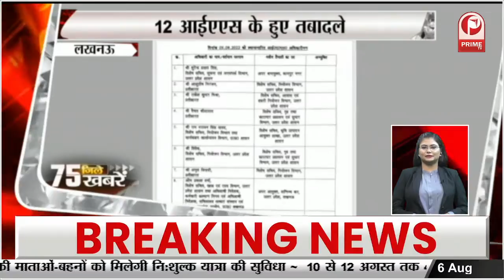नीदरलैंड से रजत पदक जीतकर लौटे यजुवेंद्र के स्वागत में उमड़ा जनसैलाब || Prime Tv